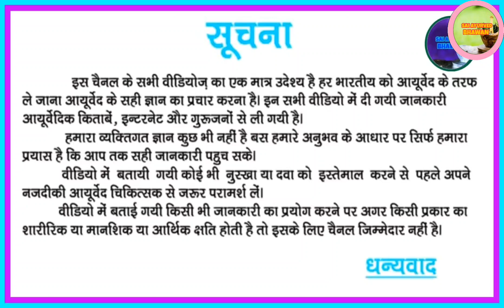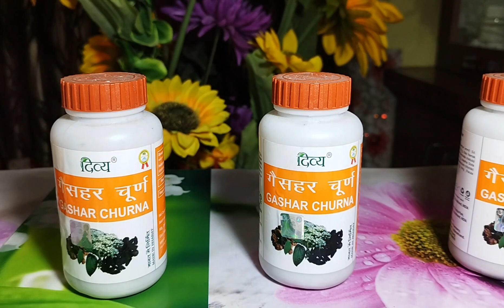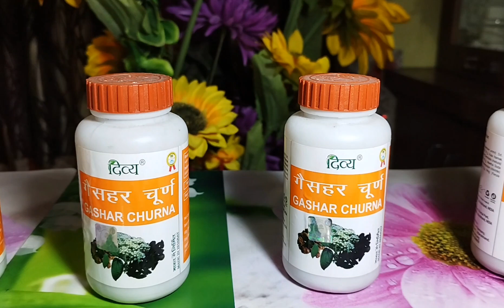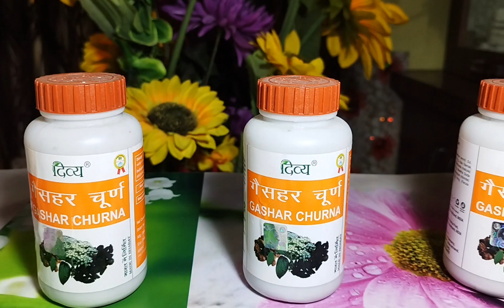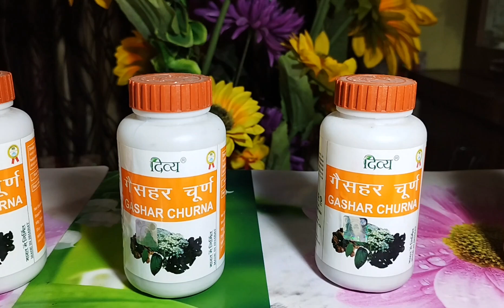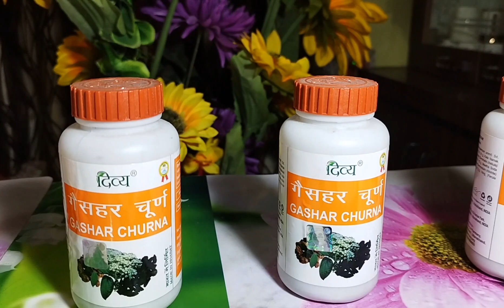Gashar churna ll Gashar churna Patanjali Khane Ka Tarika ll Divya Gashar churna Benefits In Hindi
WELCOME TO  SAI AYURVED BHAWAN
IN THIS VIDEO WE HAVE GIVEN THE DET
CHANNEL.

🔵 FOLLOW US OWN FACEBOOK

आयुर्वेद के प्रचार प्रसार में सहयोग करेंyr y
जय हिंद🙏

SAI AYURVED OWNER- ISHAN TIWARI

Divya Gashar churna Benefits In Hindi
Gashar churna
Gashar churna Ke Fayde
Gashar churna Patanjali Khane Ka Tarika
Gashar churna patanjali Baba Ramdev
Pet Daed  Aur Gas Ka Ilaaj
Gas Ka Churna
Gas Ki Dawa Ka Naam
Gas Ki Ayurvedic Dawa
Gas Ki Ayurvedic Dawa In Hindi
Gas Ki Ayurvedic Dawa Ka Ilaaj Bataye
Sai Ayurved Bhawan